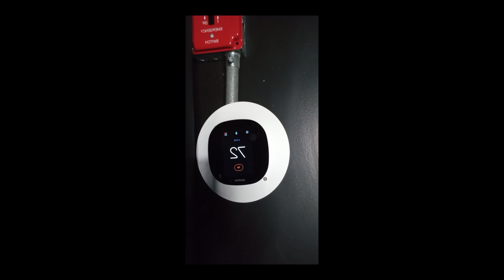keke kwyatt full behind the scenes (Queens finest)